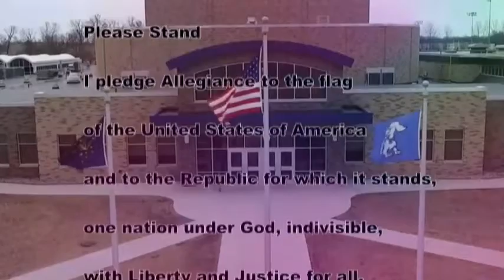HDTV News 12/20/19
Last HDTV News of the decade. :(. See you all in January!